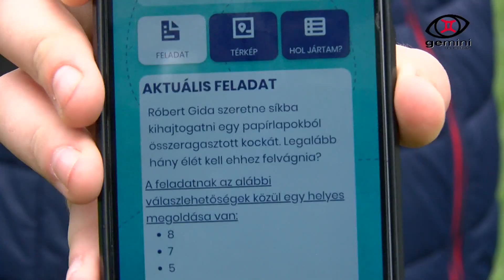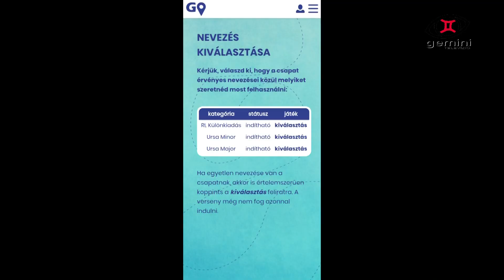Medvematek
A medve és a matek két különböző dolog. Vagy mégsem?